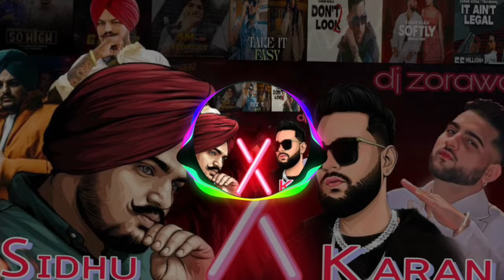Karan Aujla X Sidhu Moose Wala | Mashup 2024 Remix | By Music Dj Zorawar New| Punjabi Mashup